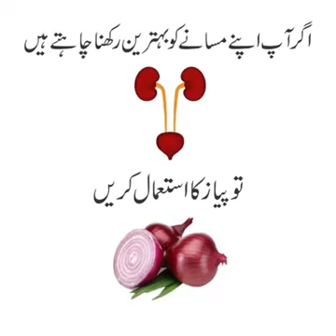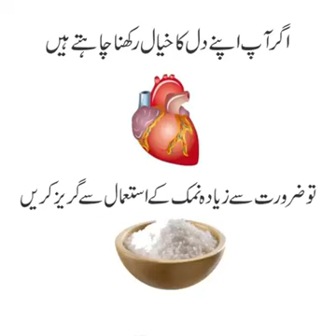Take care of your health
Save life